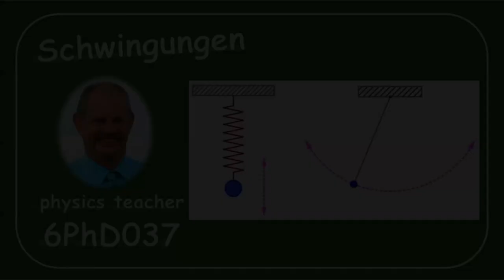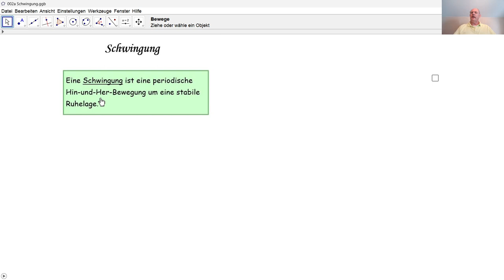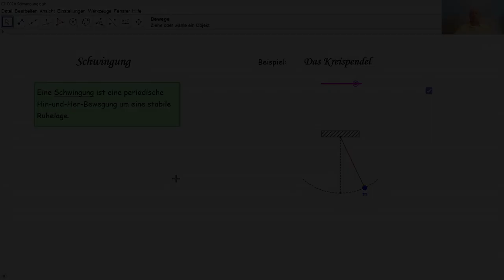Physique 6PhD037 Schwingungen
Was ist eine Schwingung? Hier werden zwei konkrete Beispiele genannt; diese werden in den nächsten Tutorials genauer untersucht.